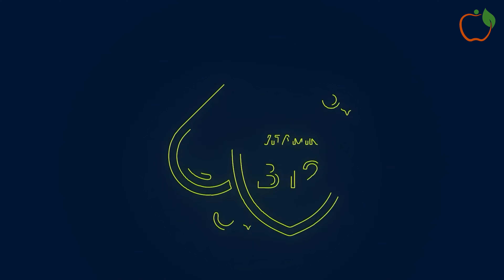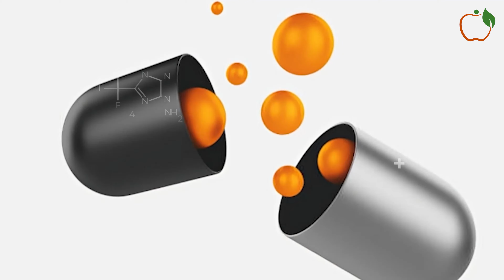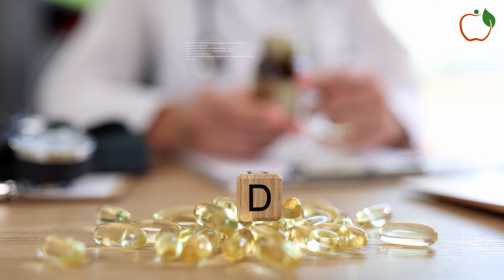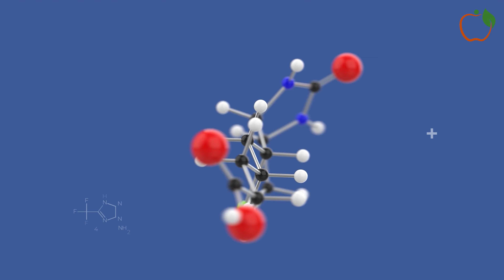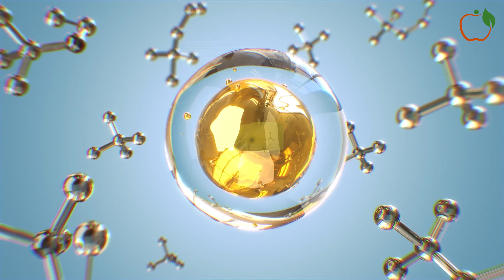5 Vitamins To CLEAR Your BRAIN FOG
5 Vitamins To CLEAR Your BRAIN FOG
Struggling to stay focused and alert? Say goodbye to brain fog with our latest video! We unveil five key vitamins that can help you clear the mental haze and sharpen your cognitive abilities. From vitamin B12's role in energy production to the brain-boosting benefits of omega-3 fatty acids, we'll explore how these nutrients can enhance your mental clarity and overall brain health.

Join us as we delve into the science behind each vitamin and provide practical tips on incorporating them into your daily routine. Whether you're facing challenges with memory, concentration, or overall cognitive function, this video offers valuable insights to help you regain mental clarity and unlock your full potential.

Don't let brain fog hold you back – tune in now to discover the power of these five vitamins to clear your mind and boost your brainpower!